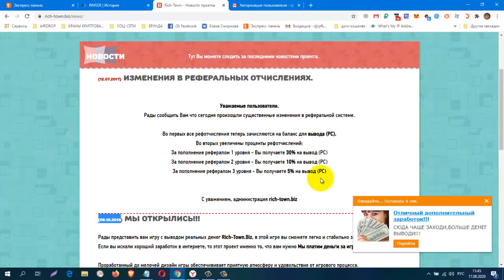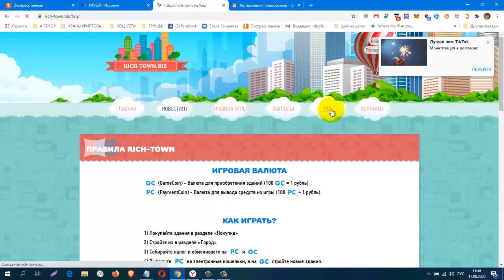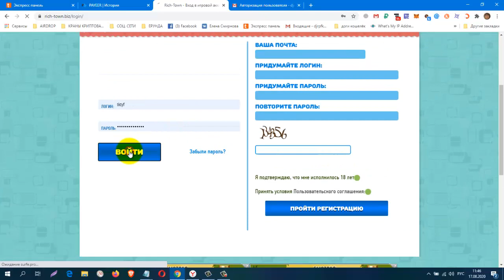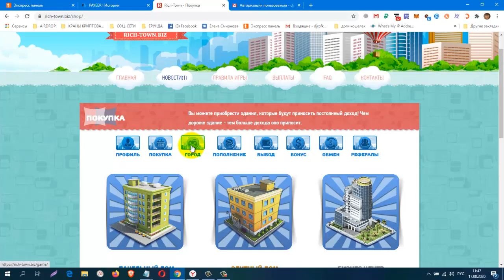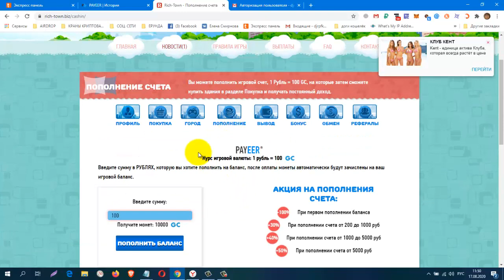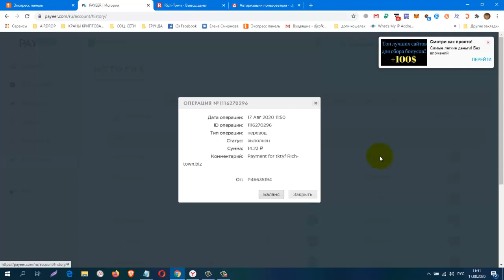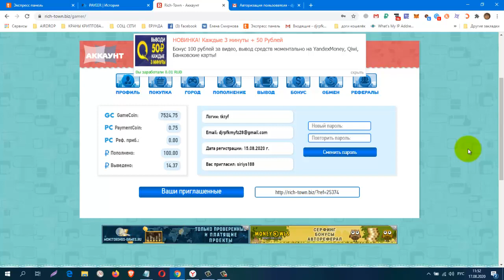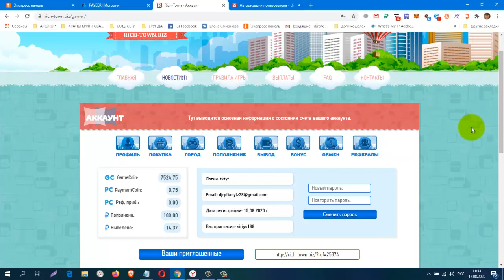Без вложений RichTown Biz Онлайн Игра, Получите 100 рублей за регистрацию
Без вложений. RichTown Biz Онлайн Игра, Получите 100 рублей за регистрацию для постройки панельного здания
регистрация
ПЛАТИТ ИНСТАНТ
КОШЕЛЁК payeer.
Perfect Money (Перфект Мани).
обменник Magnetic Exchange
регистр.
постепенно будут добавляться новые краны.